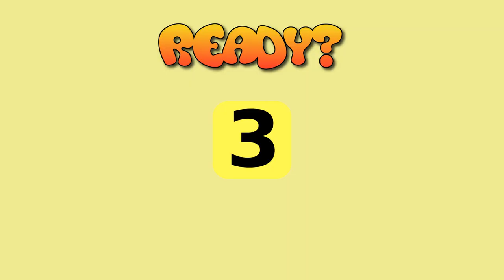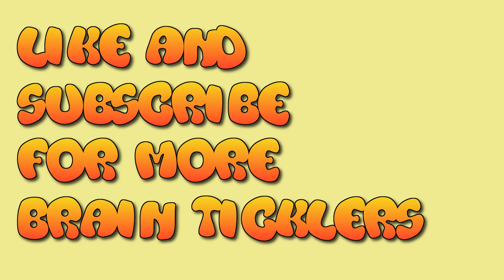Three burdensome puzzles to madden your brain. (quiz puzzle game problem braintraining iq)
Graphics Resources Attributions:

BrainTicklers Logo-

Thumbnail-

Thumbnail Font: DigitaltsOrange-nRAPg.ttf, DigitaltS-Fruits Font (Orange Style)

Puzzles:

General-

Puzzle: Find The Following Word -

Puzzle: How many blue balls are there? -
Graphics resources credited in the "General" section (above) all others created by brainticklers.

Puzzle: What Letter Is This? -